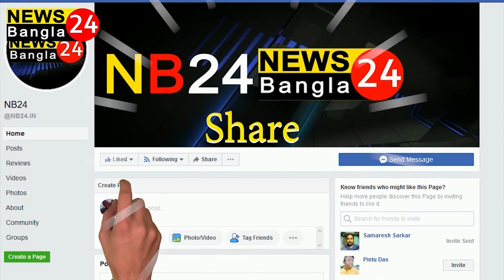মন্ত্রীর গ্রামে অ,গ্নিকাণ্ড পুড়ে ছাই তিনটি বাড়ি।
হোলির দিন ভর দুপুরে রাজ্যের বস্ত্র প্রতিমন্ত্রী তজমুল হোসেনের গ্রামের বাড়ি হরিশ্চন্দ্রপুর এর বাংরুয়া গ্রামে আজ হঠাৎ করে আ,গুন লাগার ঘটনা ঘটে। অ,গ্নিকাণ্ডের জেরে ওই গ্রামের তিনটি বাড়ি ভীষণভাবে ক্ষতিগ্রস্ত হয়।